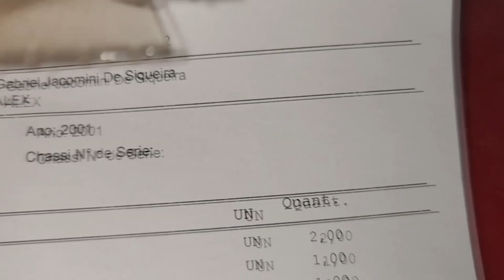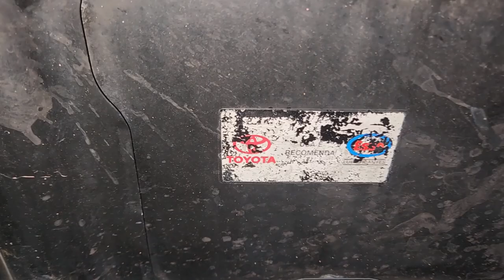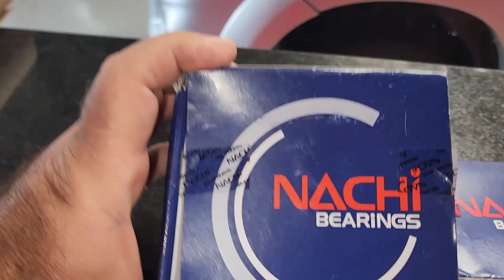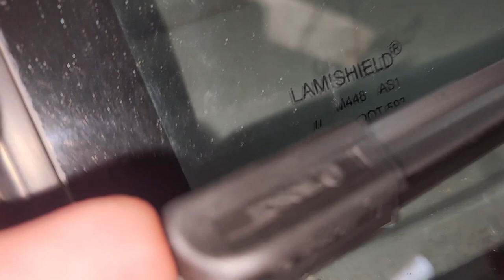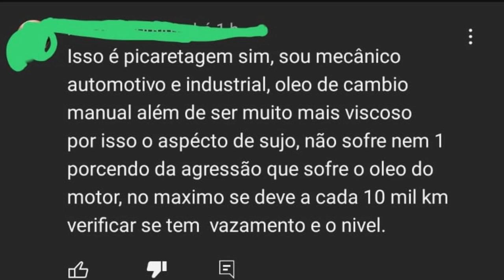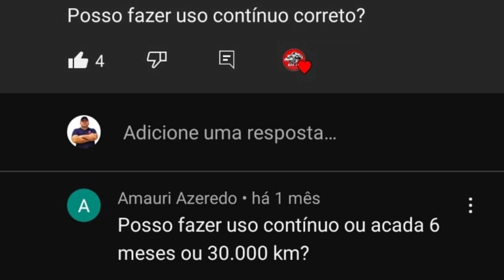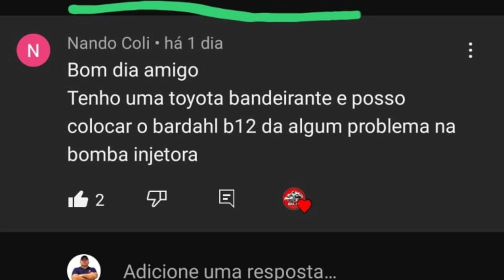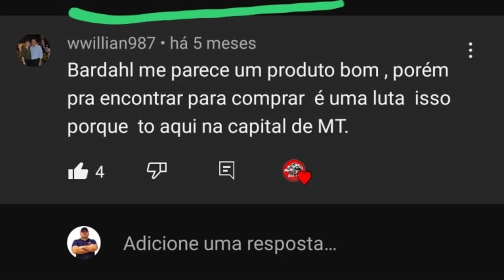EP. 924// Toyota SW4 3.0 Turbo 2001 Correia DENTADA Ficou Raspando! Revisão BRUTAL! Socorro NETTÃO!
Toyota SW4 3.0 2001 realizando uma Revisão Completa obedecendo o Protocolo Águia!
Descobrimos a Correia Dentada raspando na parede do Bloco do Motor!
Suspensão, Freio e Revisão Diferencial!

"embreagem s10"
"melhor mecânica"
"mecânica chevrolet"
"melhor marca óleo s10 5w30"
"como balancear"
"review s10"
"sw4 s10"
"militec funciona"
"serviços toyota"
"oficina toyota"
"o que é hilux garbosa"
"mecânica toyota"
"manutenção toyota"
"restauração hilux"
"hilux antiga"
"diesel 4x4"
"como montar motor diesel"
"diesel 4x4"
"embreagem s10"
"melhor mecânica"